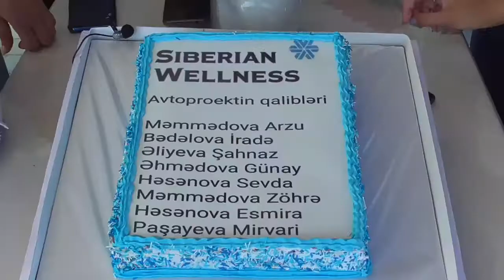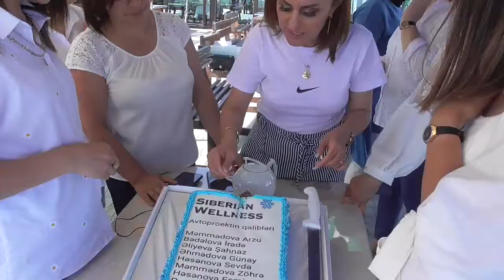Siberian Wellness şirkəti🤍Doğru seçim uğurlu yol 🌞Azərbaycanda 1ilk !!!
Bir komandada 8xanım "Avtoproektin qalibi"